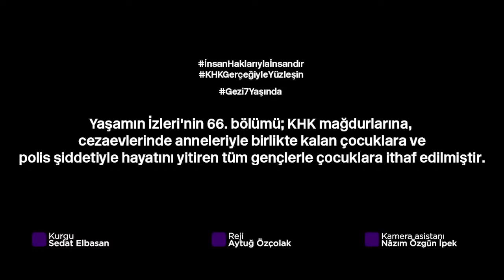Yaşamın İzleri HDP Milletvekili Ömer Faruk Gergerlioğlu ile 'Koronavirüs Günleri'nde Hak İhlâlleri'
28 Mayıs 2020
Medyascope